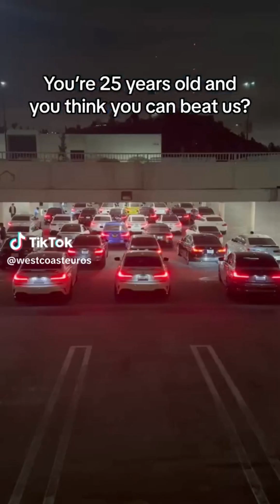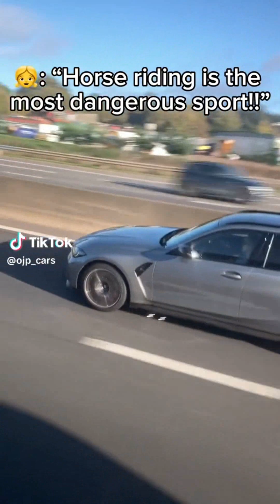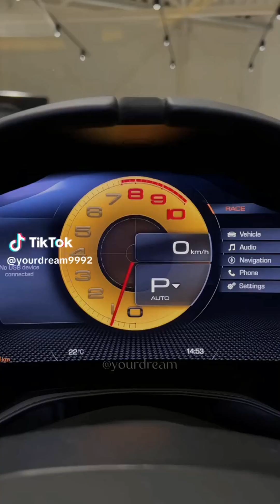BEST CAR TIKTOK COMPILATION #55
This video is a car tiktok and car tik tok compilation. If you want to hear car tik tok songs and watch car tik tok videos, then this is the channel for you! There is a lot of car tik tok music in which you get to see all of the best tiktok cars and jdm cars. The jdm tiktok cars and tesla tiktok cars are some of my favourite drift tiktok and car compilation 2021 videos. I personally love tesla car compilations where there is a little bit of some drift car compilation. This channel features the best car compilations and the best car tiktok & best car tiktok compilations. Where do you go to watch the best car tiktok videos and listen to the best car tiktok songs? Come to the TikTok Cars channel where there is the best car music tiktok and car enthusiasts! If you are a car enthusiasts and love watching the best jdm and best tesla videos with the best drift, then TikTok Cars is where you need to be!